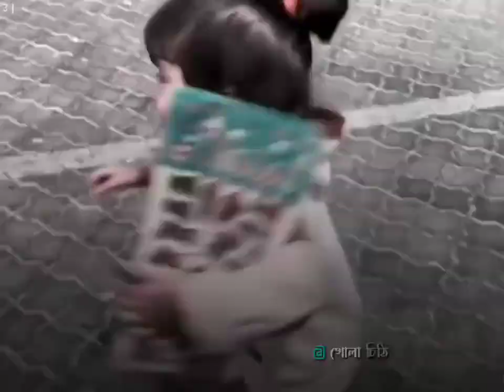সব রাজকন্যার জায়গায় রাজপ্রাসাদে নয়,কিছু রাজকন্যার জায়গা রাস্তায় হয় 🥺💔 !